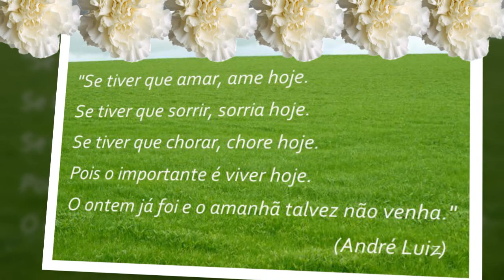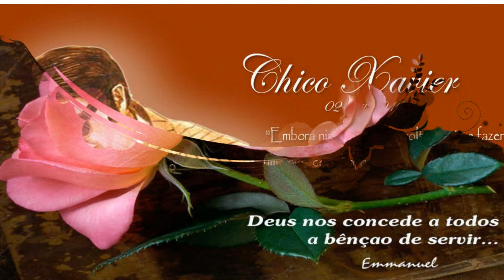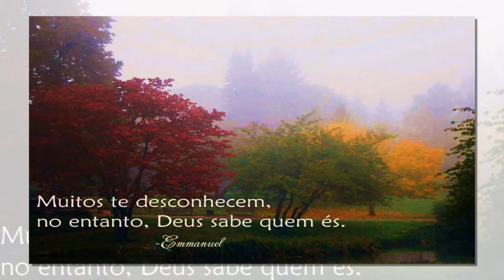Lindas mensagens espíritas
Mensagens espíritas de paz, fraternidade e reflexão.

Artista: Huma-Huma.
Label: Biblioteca de Áudio do Youtube.
Este vídeo foi feito com ProShow Producer.